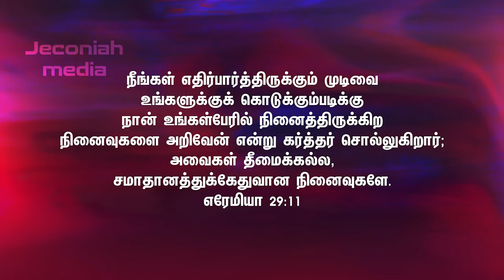நன்மையான முடிவுகளை தருவார்